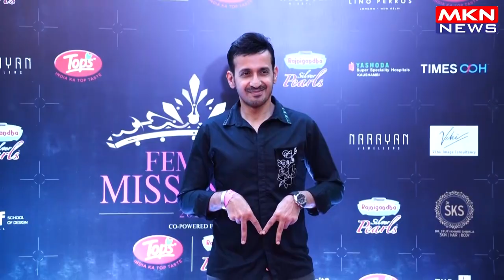FEMINA MISS INDIA 2024 AWARDS NIGHT